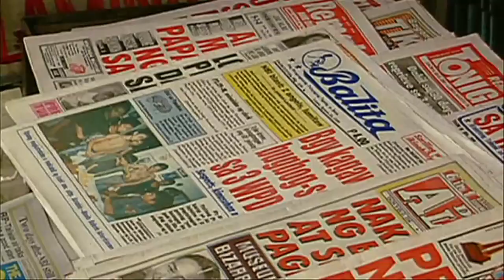TEDxPresidio - Robert Rosenthal - Investigative journalism in the 21st Century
Before joining CIR in January of 2008 Rosenthal had done pretty much everything that could be done done  in a newspaper: copy-boy, reporter, foreign correspondent, investigative reporting and executive editor. He did not have a ring side seat to the collapse of the newspaper business model, he was in the ring, taking some serious shots. At CIR he is in the forefront of creating a new model for high quality, unique journalism, within the crucial niche of investigative reporting. He believes  that the new newsroom must be innovative, risk taking, and nimble. The journalists, the story tellers — and story telling is central — must exist in a symbiosis with the technology wizards. Together they can find the answer to sustainability, audience growth and impact at a time when the credibility of news is under assault. Trustworthy organizations will not only have financial value, they are crucial to democracy."

Recorded April 2, 2011 at The Palace of Fine Arts Theatre, San Francisco, California.